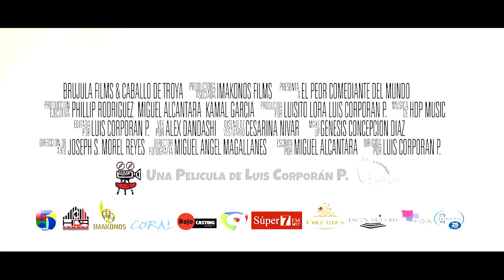EL PEOR COMEDIANTE DEL MUNDO - CHISTE DE JUAN CARLOS PICHARDO JR. EN LA PELÍCULA DOMINICANA